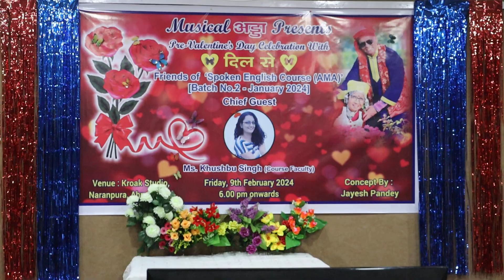चिंगारी कोई भड़के तो सावन उसे बुझाए Karaoke by Divyesh Shroff - Voice of Kishor Kumar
Life is not about waiting for the storm to pass, It’s about learning to dance in the rain.

ना बेबसी, ना संकोच और ना ही मन हार के जियें
हमें तज़ुर्बा है जीने का तो क्यूँ ना मुस्कुरा के जियें

Thanks to all my Sr. Citizen friends.

Jayesh Jagdambaprasad Pandey
Retired Accounts Officer (BSNL~AHMEDABAD- ગુજરાત)

(Use Earphone OR 🎧 Headphone for better Sound Effect Please)